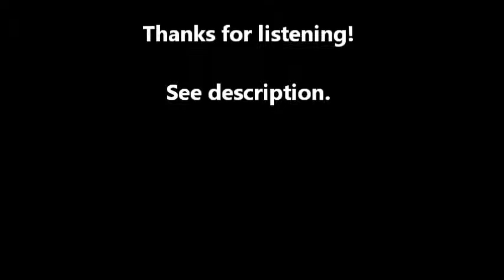THE SPIN ROOM // DAYDREAM (new version)